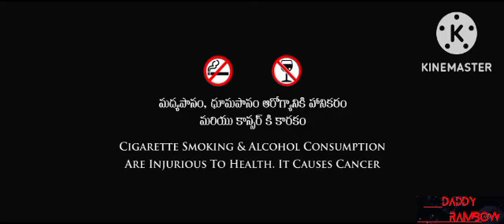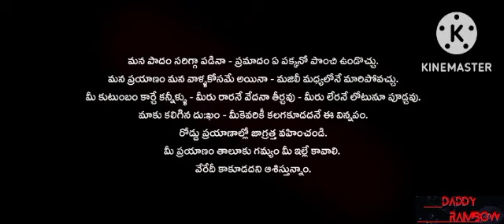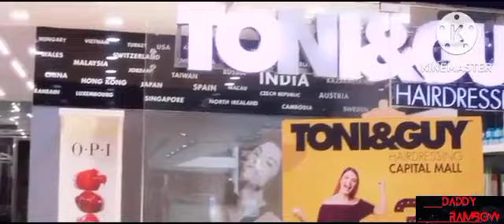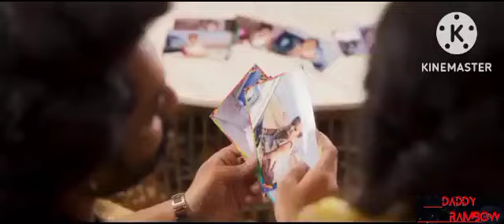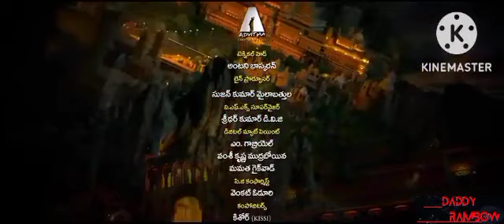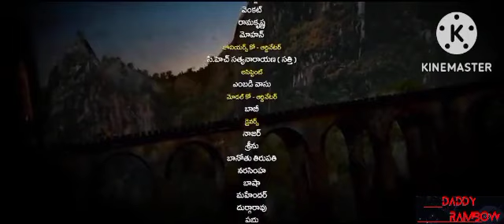December 14, 2022